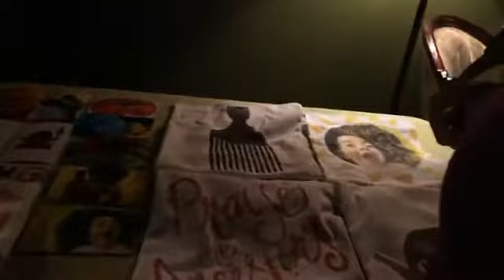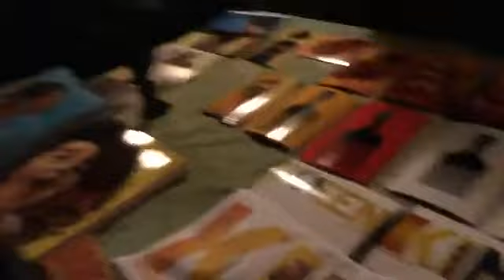The WOMEN of WAKANDA (Pt. 1)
"The WOMEN of WAKANDA: Cocktails + Conversation" event was a part of the
Take Notes: The Black Panther Panel Discussion Series" held in Durham, NC. This panel conversation highlighted the diverse dynamics of the Wakandian Warriors and what we as Women of the Diaspora can learn from them within the real world. Featured panelists: Dare Coulter, Omisade Burney-Scott, Kenya Harris, Jamila R. Davenport, Jade Brieanne & host Angel Dozier converse and share their knowledge, commentary, and womanly insight in critiquing the Black Excellence of Marvel's Black Panther.